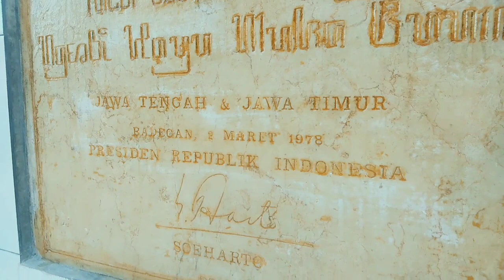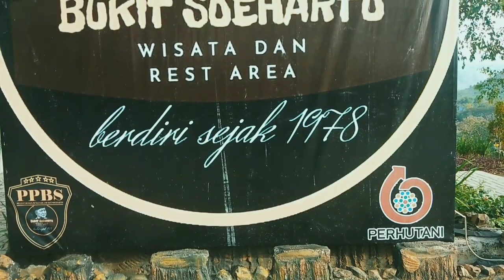BUKIT SOEHARTO PONOROGO DAN MISTERI DAMPAR KENCONO PENINGGALAN SOEHARTO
Bukit soeharto ponorogo dan misteri dampar kencono peninggalan soeharto benar adanya. Tapi dampar kencono yang dimaksud bukanlah meja terbuat dari emas, tapi dari beton waktu peresmian presiden soeharto berkunjung di bukit soeharto badegan ponorogo. Dampar kencono tersebut masih tampah utuh dipuncak bukit soharto.

TERIMAKASIH :
PENGURUS WISATA BUKIT SOEHARTO

ARRAFI RECORD OFFICIAL
TERIMA KASIH ARRAFI RECORD.